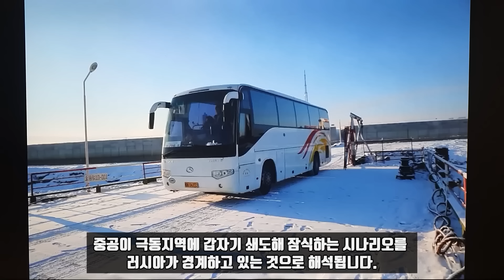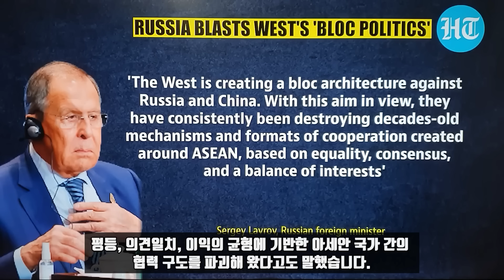러시아, 미국, 중공, 인도, 4자 플레이어로 본 국제관계의 본질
중공의 류허 부총리가 3년만에 재넛 옐런 미 재무장관과 스위스 쮜리히에서 만났습니다. 이번 만남은 재넷 옐런이 급히 요청해 이뤄진 것입니다. 이와 관련해 두 사람간에 어떤 얘기가 오갔는지에 대해서는 보도가 대체로 두루뭉술합니다.

반도체 부문에서의 치열한 대결같은 이슈가 있지만 이에 대해서는 언급이 없었습니다. 미 재무부는 솔직하고 실질적이며 건설적인 대화를 통해 거시경제와 금융발전에 대한 의견을 교환했다고만 밝히고 있습니다.

그리고 옐런이 가까운 시일내에 중공을 방문하고 싶다고 했으며 중공측도 이를 환영한다는 입장을 내비쳤습니다. 류허 부총리는 시진핑의 죽마고우 측근으로 금융부문을 이끌고 있습니다. 또 트럼프 시절에도 미중무역협상의 책임자로 일해왔습니다.

첨언하자면 류허의 업무는 원래 리커챵 총리의 것들입니다. 예전의 시진핑 시절 국무원총리로서 리커챵의 영향력은 상당히 제한적이었습니다. 왕치산과 류허가 리커챵 총리의 업무상당부분을 나눠 가졌습니다. 후진타오시절 원쟈바오 총리와는 달리 리커챵은 약세총리였습니다. 그러니 리커챵이 시진핑의 권위에 도전하고 있다느니 어쩌니 하는 얘기들은 다 틀린 소리입니다. 리커챵이 시진핑과 권력암투를 벌인다는 소리들은 방구석 전문가의 몽상입니다.

본론으로 들어가보면 이번에 재넷 옐런이 류허를 만난 이유를 발표는 안했지만 뻔합니다. 두사람간 솔직한 대화가운데 있었는지는 모르겠지만 미국채를 팔아 달러를 약화시키지 말아달라고 유화적인 제스처를 취한 것으로 보면 맞습니다. 중공은 3개월 연속으로 달러를 내다버렸습니다. 그 금액은 8700억 달러 규모입니다. 미국은 국채남발과 달러를 너무 많이 찍어 무역적자와 재정적자라는 쌍둥이적자에 휘청거리고 있습니다. 오죽하면 디폴트얘기가 나올 정도입니다.

류허는 다보스 포럼에도 참석해 주요국가의 금리인상이 신흥국과 개발도상국에 미치는 부정적인 파급효과에 더 많은 관심을 기울여 금융위험을 가중시키지 않도록 촉구한다고 밝혔습니다. 중공상무부는 지난해 중공에 대한 외국인 직접투자가 미 달러 기준으로 8%증가했다고 밝혔습니다. 한국, 독일, 영국, 유럽연합의 투자가 급격히 증가했지만 미국은 따로 언급하지 않았습니다. 미 말인 즉슨 미국도 다시 투자했으면 좋겠다는 것입니다.

스위스 다보스 포럼은 우크라이나 이슈에 오염되기는 했습니다. 젤렌스키가 화상으로 등장하고 처 젤렌스카가 오픈닝 연설에서 우크라이나에 대한 전폭적인 지지를 요구했습니다. 그리고 경제를 다루는 포럼에서 엉뚱하게도 우크라이나에 대한 전차지원 이슈가 등장했습니다. 이런 와중에서 가장 실리를 챙긴 국가는 중공이었습니다.

서구와 러시아의 대결양상에서 중공은 꽃놀이패였습니다. 젤렌스키는 젤렌스카를 통해 친서까지 중공에 전달했습니다. 중공이 나서서 러시아의 공세를 말려달라는 희망을 전달했습니다. 시진핑이 나서서 중재를 해달라는 거였습니다. 그러나 중공이 여기에 넘어갈리는 만무합니다. 중공은 키예프정권이 항공방산기업 모토르 시치의 중공기업인수를 무산시키고 멋대로 국유화한데 대해 내심 감정이 좋지 않습니다.

그러나 어쨌든 젤렌스키로부터 분쟁종식에 기여해달라는 요청을 받았으니 중공으로서는 나름 위상을 높인 셈입니다. 류허 부총리는 다보스에서 3년간의 코비드봉쇄해제와 함께 중공이 대외적으로 빚장을 열었다면서 외국인 투자를 환영한다고 밝혔습니다.

그는 그러면서 국제협력강화와 세계평화 유지라는 단어를 11차례나 언급했습니다. 공교롭게도 류허의 연설은 중공의 인구가 처음으로 하향곡선을 그리기 시작했으며 새로운 GDP데이터도 반세기만에 최악이라는 경종이 나온 시점과 맞물리고 있습니다. 류허는 다보스에서 로렌스 서머스 전 미 재무장관과도 만나 1시간 이상 대화를 나눴습니다. 중공은 우크라이나 분쟁에서 러시아를 비난하기를 거부하는 중립노선을 취하면서 어부지리를 취하고 있습니다.

영국을 제외한 유럽구대륙의 여러나라로부터 적극적인 구애를 받는 한편 미국으로부터도 경제적으로는 유화적인 제스처를 이끌어내고 있습니다. 그리고 앵글로 색슨의 그립에서 다소 이탈한 호주와도 경제적으로는 가까워지고 있습니다. 중공은 호주로부터 석탄과 랍스터, 소고기 수입도 재개하고 있습니다. 류허의 다보스 연설과 관련해 BNPP의 이코노미스트 천신동은 투자자들의 우려를 불식시키기 위한 중공당국의 시도라고 평가했습니다.

그는 류허가 시진핑을 대신해 정책혼란에 대한 오해를 해명하고 중공이 시장지향적 개혁개방을 계속할 것임을 세계에 확신시켜 주려 한다고 말했습니다. 그리고 중공의 새 지도부가 좌파정책을 뒤집고 덩샤오핑의 개혁 개방노선에 다시 착수하는 것 같다고 덧붙였습니다. 한편 재넷 옐런과 류허의 1월 만남에 이어 2월 5일에서 6일에는 토니 블링컨이 베이징을 방문해 친강 중공외교부장과 만날예정입니다. 미중 외무장관이 알라스카 서밋에서 크게 한판 붙은 뒤 다시 만나는 것입니다. 시진핑의 연임이 확정된뒤 만나는 점이란 데서 당시와는 큰 차이가 있습니다.

미중이 어쨌거나 2월에 만나기로 하자 러시아로서는 다소 긴장할 수도 있습니다. 3월에 러중간 접촉에 한달 앞서 미중이 만나기로 했기 때문입니다. 러시아, 미국, 중공의 삼각관계는 서로 맞물려 돌아갑니다. 러시아와 중공은 일단 전략적 이해관계가 일치해 같은 편처럼 보이지만 서로 완전히 신뢰하지는 않습니다. 러시아는 극동 시베리아의 드넓은 지역을 중공에 개방하고 투자를 유치하겠다고 밝힌 바 있습니다. 그런데 러시아측이 돌연 아무르강 변경지역의 개발을 1년 연기하겠다고 선포했습니다. 중공이 극동지역에 갑자기 쇄도해 잠식하는 시나리오를 러시아가 경계하고 있는 것으로 해석됩니다.

국제관계는 서로 물리고 물립니다. 최근에는 국경문제로 인도와 중공이 다시 감정이 좋지 않습니다. 그 틈을 미국과 유럽의 나토가 파고들고 있습니다. 아시아 태평양의 프레임을 이용해 인도가 중공에 대립하도록 자극하고 있습니다. 그러자 러시아는 서구가 글로벌 도미네이션을 획책하기 위해 진영간 대립을 추구하고 있다고 비판했습니다. 세르게이 라브로프 러시아 외교부장은 나토가 마드리드 정상회담에서 선언한대로 유럽지역에서 벗어나 인도 태평양지역으로까지 글로벌 패권을 추구하고 있다고 지적했습니다.

 라브로프 부장은 그러면서 서구가 인도의 대중공관계에 문제가 발생하도록 움직이고 있다고 말했습니다. 그리고 서구는 그들이 자기네들 이익에 도움이 되도록 만들어 놓은 글로버리제이션 메커니즘을 이용해 경제성장의 중심이 새로 부상하는 것을 막으려 한다고 말했습니다.그리고 서구는 러시아와 중공에 대항하는 진영구도를 만들고 있으며 평등, 의견일치, 이익의 균형에 기반한 아세안국가간의 협력구도를 파괴해왔다고도 말했습니다.

국제관계에서 어느 국가든 특정국가와 이익이 100%일치하는 경우는 없습니다. 80%는 일치하는데 나머지 20%는 불일치할 수도 있습니다. 또 적의 적이 반드시 우군은 또 아닙니다. 그리고 이데올로기로 진영이 나뉘는 것도 아닙니다. 특히 국제관계에서는 보수우파, 좌파 그런 것은 없습니다. 자유민주주의 대 공산 사회진영으로 나뉘는 것은 더더구나 아닙니다. 모든 나라가 오로지 국가 이익을 추구할 뿐입니다

*자발적 후원
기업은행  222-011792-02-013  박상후